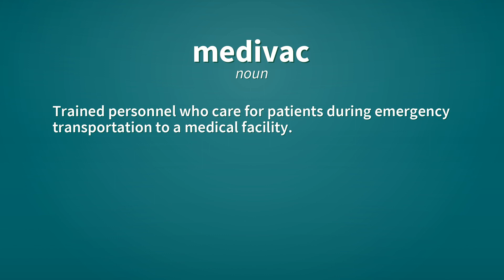Medivac | Definition of medivac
See here, the definitions of the word medivac, as video and text.

medivac (noun)
    The emergency transportation, usually by air, of patients to a medical facility.

medivac (noun)
    A vehicle used for emergency transportation of patients to a medical facility.

medivac (noun)
    Trained personnel who care for patients during emergency transportation to a medical facility.

medivac (verb)
    To transport patients by medevac.

Reference:
    medivac